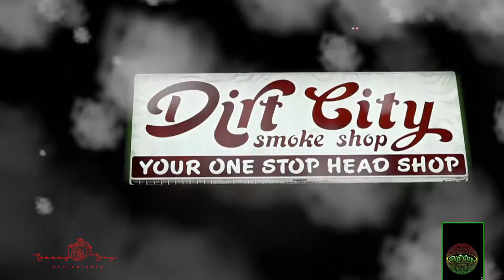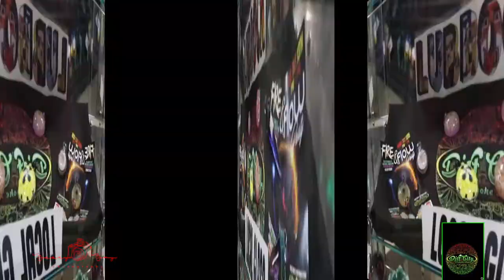Dirt City Smoke Shop Official (HD Video)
Dirt City Smoke Shop located at 3626 50th St. Lubbock Tx 79413! Go see all the awesome glass and accessories this shop has to offer!